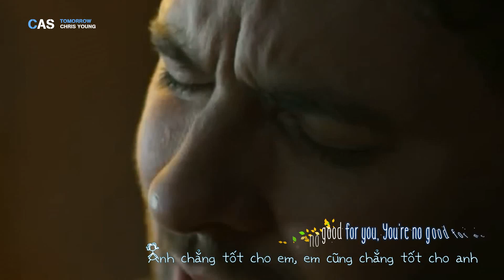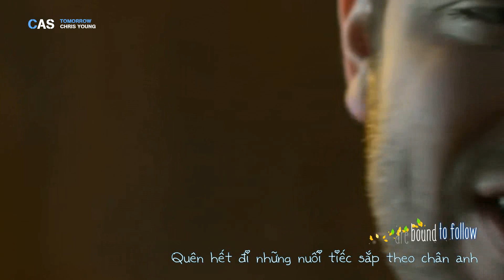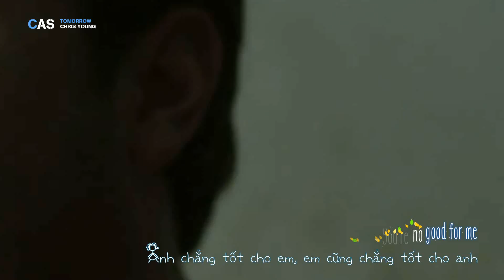► Tomorrow ║ Chris Young ║ Vietsub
Link download full HD 1080 not crop:
░░▒▒▓ ♪♪ CASvietsub ♪♪ ▓▒▒░░
► Made by Castiel
► Effect =
ℱℴℓℓℴω